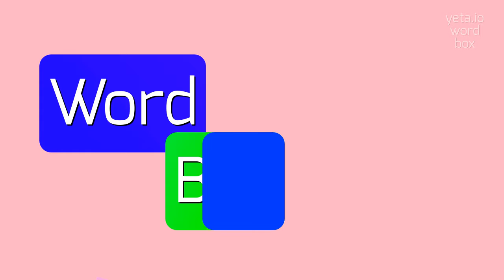How to say "valleran"! (High Quality Voices)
Watch in this video how to say and pronounce "valleran"!